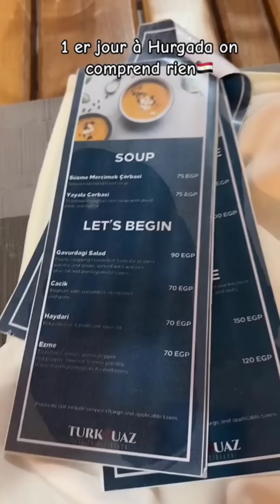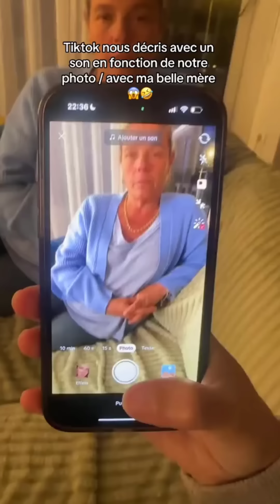Meilleur Compilation De Zizou et Ania 😍 TikTok Zizou et Ania Part 265